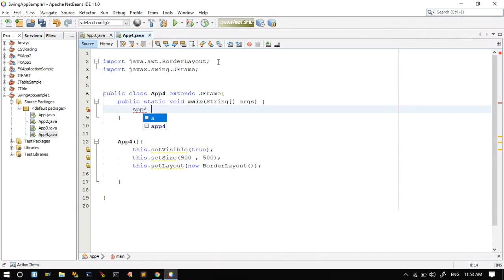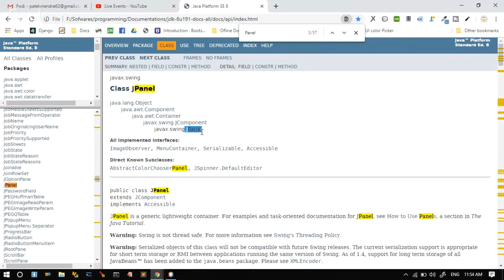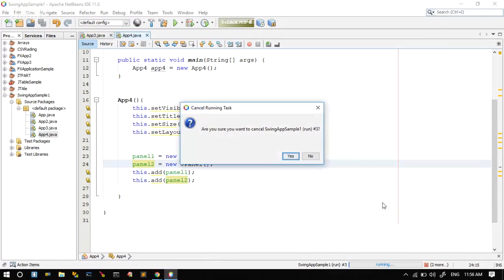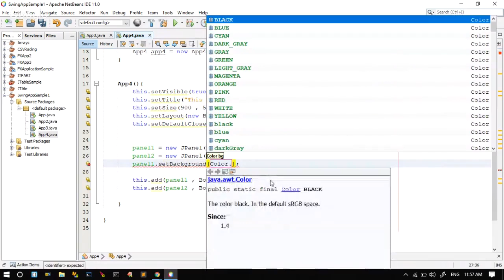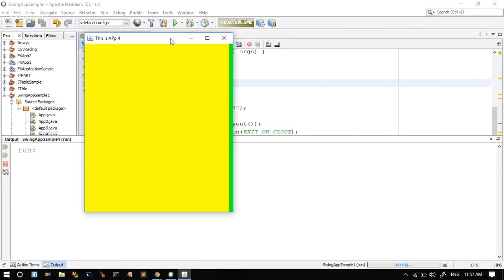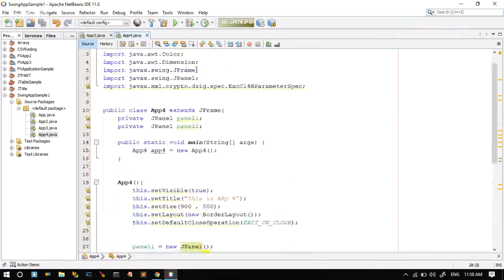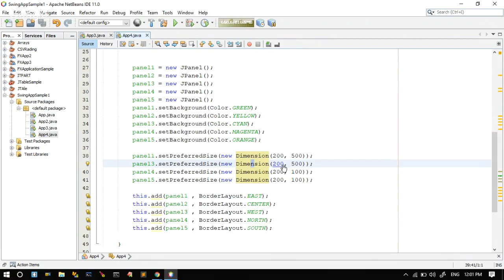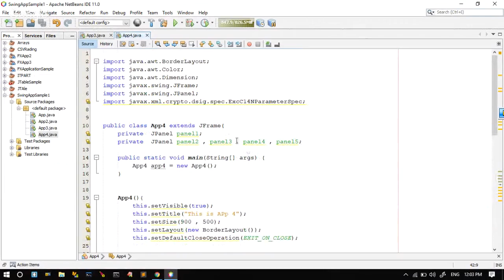Java Swing - Lecture - 3 | JPanel | Container class | Hindi